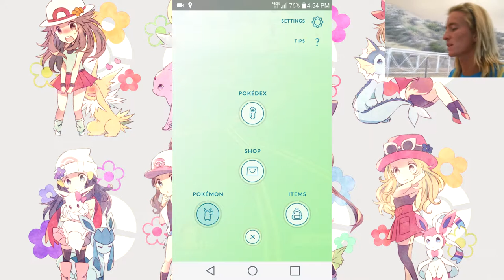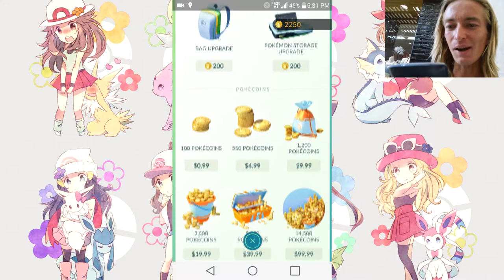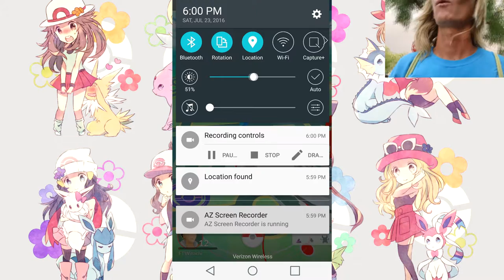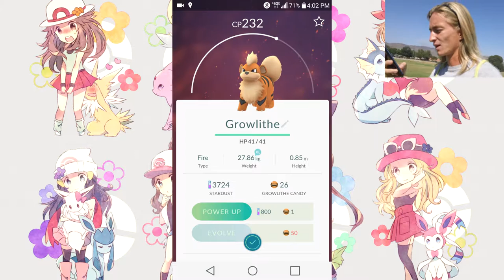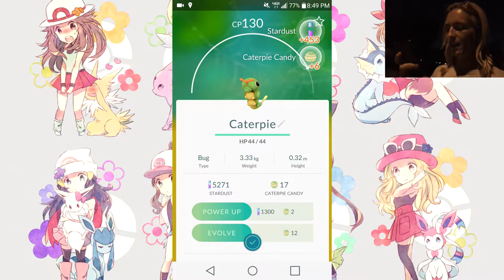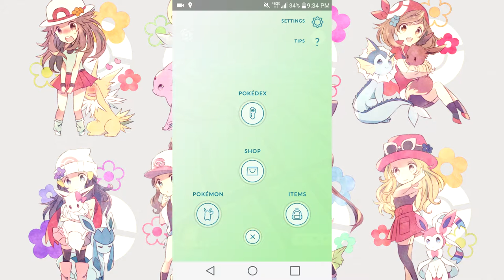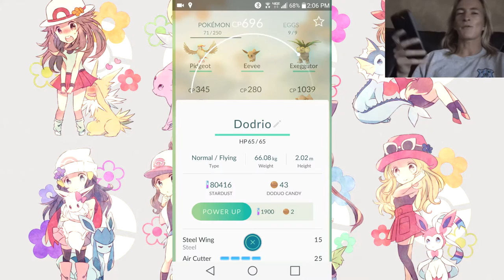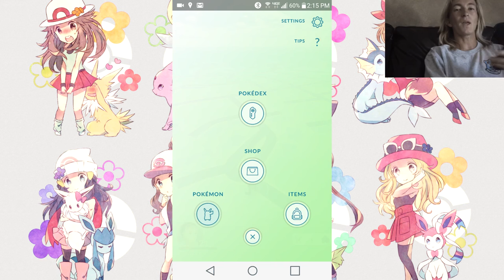The Poke Vlogger- Episode 8 WE FOUND MOLTRES!